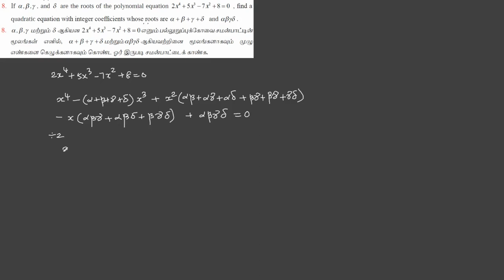12 Maths - Unit 3 - Theory of Equations - சமன்பாட்டியல் - Exercise 3.1 (8)